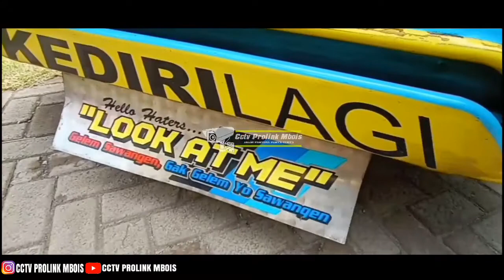Vidio cinematic truk box ARSENIO , PUTRA MANUNGGAL , artis dari kota Kediri 😜😜🤙🤙😎